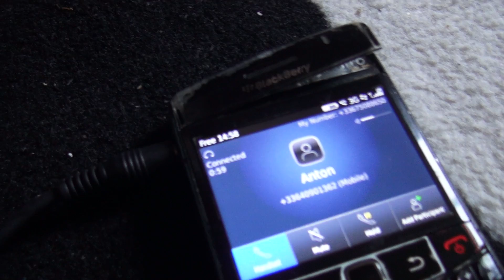oscilloscope + ampli by (test 1)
Nault 25 - Brandt 36 (2015) (collab. Sokaüo)